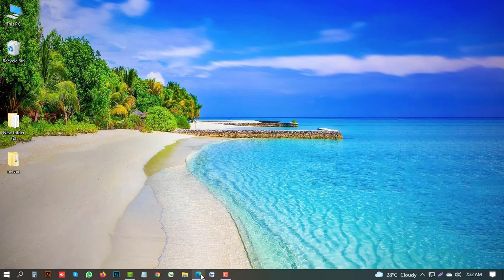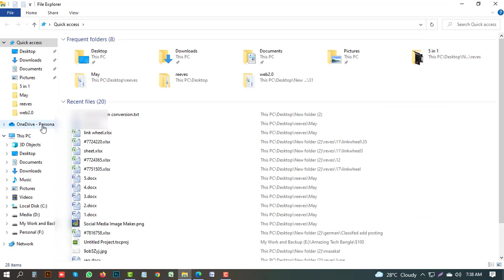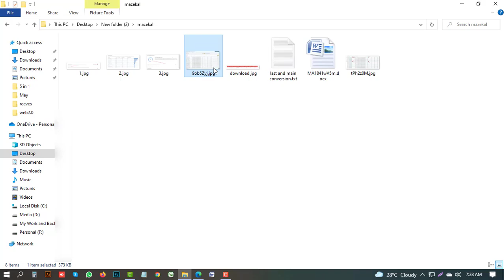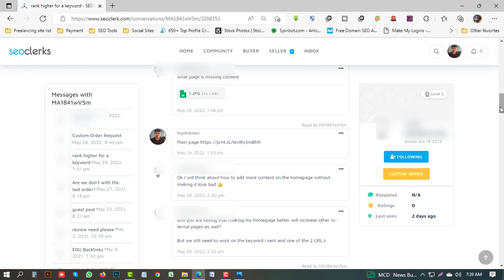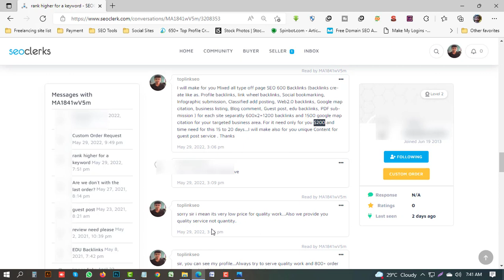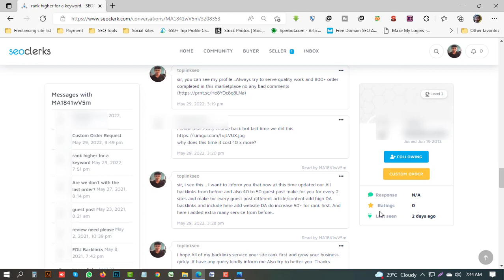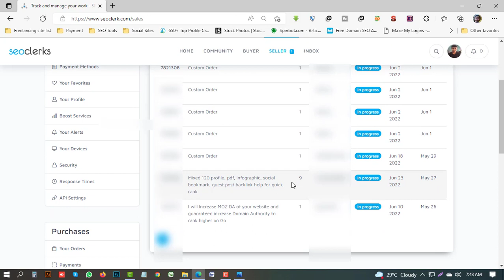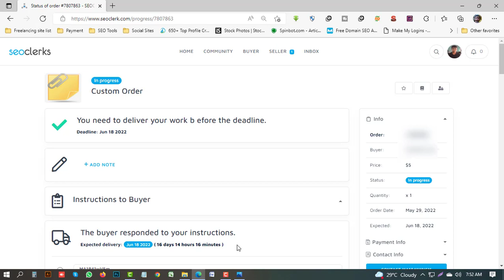Buyer এর কাছ থেকে ৫০ ডলারের কাজ যেভাবে ১০০ ডলারে নিলাম | tips & tricks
Buyer এর কাছ থেকে ৫০ ডলারের কাজ যেভাবে ১০০ ডলারে নিলাম | tips & tricks | Freelancing tips and tricks show in this video. How to get order from buyer tips and tricks.

***এই চ্যানেলে আমি মূলত ফ্রিল্যান্সিং, ইনফরমেশন টেকনলোজি বিষয় নিয়ে আলোচনা করে থাকি।

***এছাড়া আমাকে সোশ্যাল মিডিয়া তে ফলো করতে পারেন আপনার যেখানে ইচ্ছাঃ ফেসবুক পেজ

*** আমার ভিডিওগুলো ভাল লাগলে শেয়ার করতে পারেন আপনার সোশাল মিডিয়ায়।

How to create web2 0 backlink 2021? Easy way make web2.0 SEO Backlink | (ওয়েব ২.০ ব্যাকলিংক)

Create Fiverr Account Easy way a2z & income your service sell l How to Create Fiverr Account?

Easy Way Get Your First Order in Seoclerk | Make your First Order | Get for more order technique

Buyer Message এর মাধ্যমে Fiverr - এ যেভাবে ৭৫ ডলারের Guest Post এর কাজ পেলাম । Freelancing by Fiverr

এই ১ টি কাজ শিখেই Freelancing করে Fiverr, Upwork থেকে Income করুন । Start freelancing by guest post

Fresh Freelancer দের জন্য Fiverr এ দ্রুত কাজ পাওয়ার ৩ টি কার্যকরী টিপস । Fiverr Bangla Tutorial

By Guest post Make money online from Fiverr | easy work | $460 income by guest post job only 14 days

Digital marketing job best job for new freelancer || Easy work learn and earn by freelancing 2022

How to get google map citation live link || how to delivery Map citation work || local SEO job

Doller Withdraw from fiverr in Bangladesh 2022 | Fiverr এর টাকা তোলার নিয়ম | Fiverr to bank transfer

Payoneer to bkash doller transfer easy way just 2 minute || USD doller to taka convert by bkash🔥🔥🔥

5 টি ফ্রিল্যান্সিং কাজ শিখে আজ থেকে আপনিও ইনকাম শুরু করতে পারেন। 5 easy Freelancing work | ATB

How to Airtm add in Seoclerks || airtm Payment method add to seoclerk || Airtm API key & Secret key

profile backlink,
online earning,
How to create,
SEO link building,
easy online work,
how to,